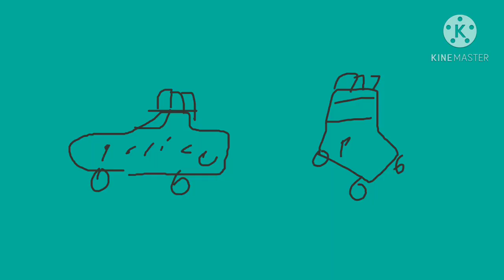Batman v Superman - Trailer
Henry Cavill: Superman "Was the red eyed from Batman's item net income."